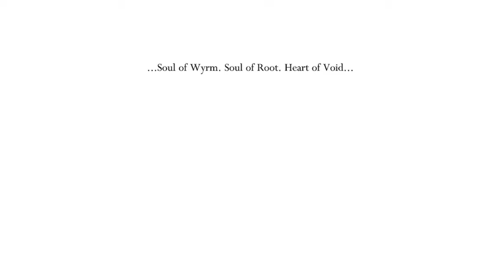SAWS SAWS AND MORE SAWS GET ME OUT (hollow knight blind ep 33)